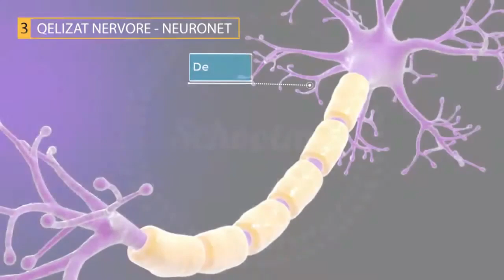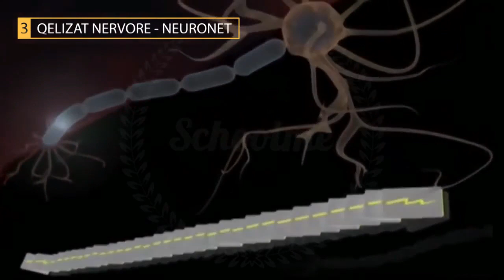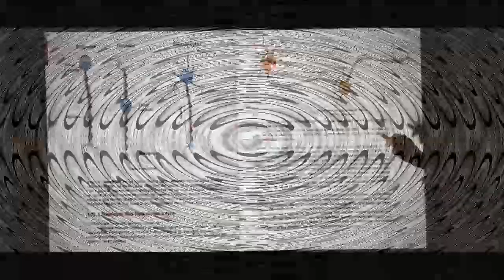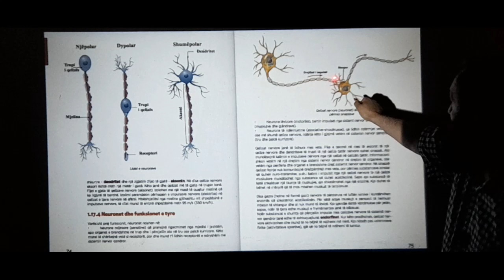Mekanizmi i varësisë së trurit ndaj drogës,alkoolit,duhanit,seksit kibernetik-Ergin SHALA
Mekanizmi i varësisë së trurit ndaj drogës,alkoolit,duhanit,seksit kibernetik

1.Dashuria ndaj substancave narkotike është shumë e vjetër
2.Kafshët dhe shpezët kërkojnë bimë të përdorin për tu bërë më të lumtur
3.Fëmijët dhe varësia
4.Si arrin të komunikoj truri-nga një qelizë nervore tek qeliza tjetër nervore deri tek truri
5.Çka është DOPAMINA dhe çfarë roli luan tek varësia e trurit
6.Çka është ENDORFINA dhe përse njeriu gjatë aktivitetit fizik nuk ndjen dhembje nëse lëndohet

Shpjeguesi: Ergin SHALA